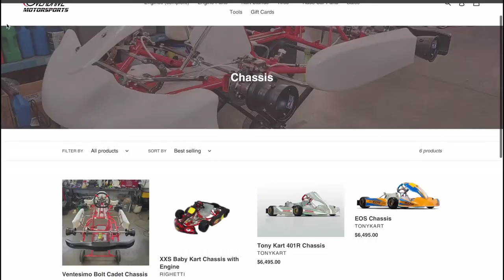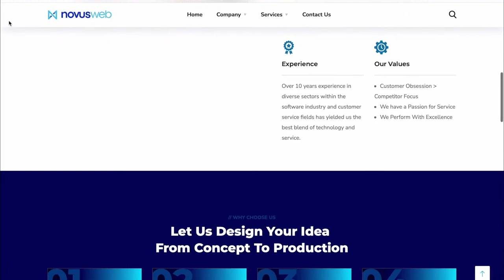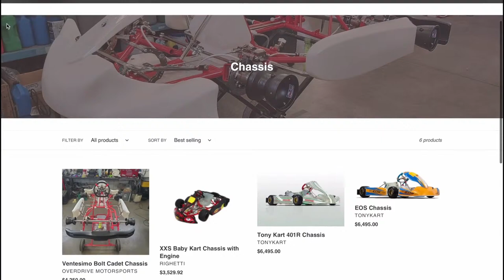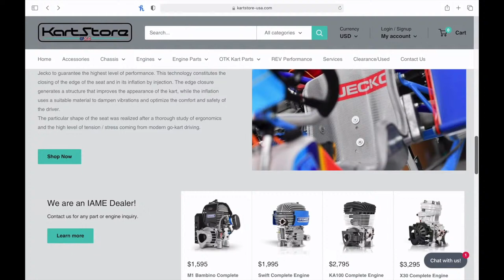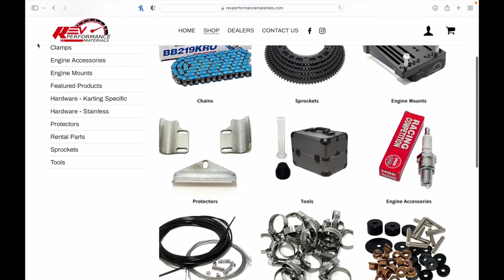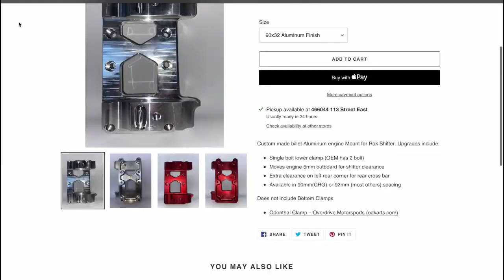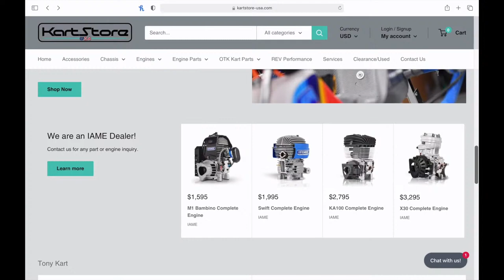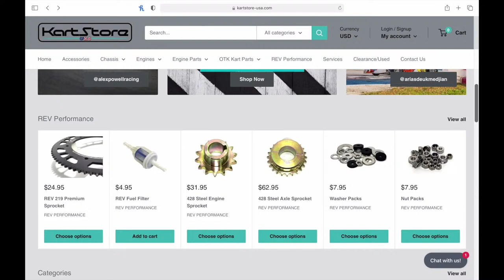2022 ROK Cup USA Florida Winter Tour Round 2 | St. Petersburg, FL | Qualifying & Heat 1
LIVE from Tropicana Field in St. Petersburg, Florida, it's Round 2 of the ROK CUP USA Florida Winter Tour!

Catch all of the Qualifying sessions and Heats 1-2 via Kart Chaser's LIVE Stream here on Facebook and YouTube.

00:00:00 Intro

00:10:06 Track Walk

00:16:14 VLR Jr Qualifying

00:20:32 VLR Sr Qualifying

00:30:58 ROK Mini Qualifying

00:43:08 ROK Shifter Masters Qualifying

00:53:56 ROK Sr Qualifying

01:05:45 ROK Master Qualifying

01:15:10 ROK Micro Qualifying

 01:26:15 ROK Jr Qualifying

01:38:59 VLR Master Qualifying

01:49:11 ROK Shifter Qualifying

02:00:12 VLR Jr Heat 1

02:14:30 VLR Sr Heat 1

02:29:47 ROK Mini Heat 1

02:43:49 ROK Master Shifter Heat 1

02:58:33 ROK Sr Heat 1

03:16:06 ROK Master Heat 1

03:29:02 ROK Micro Heat 1

03:49:40 ROK Jr Heat 1

04:01:45 VLR Master Heat 1

04:14:27 ROK Shifter Heat 1